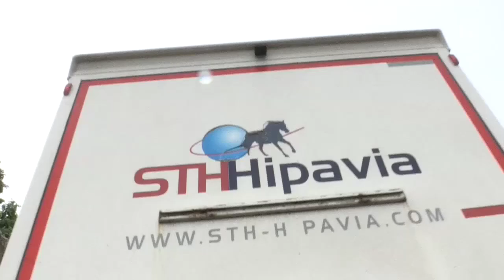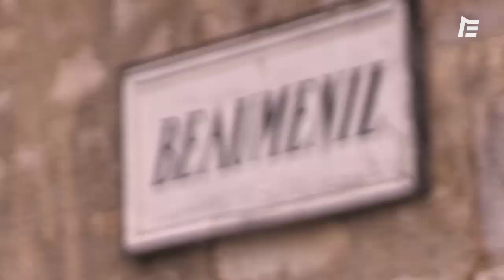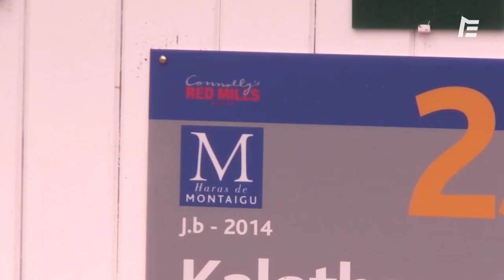BEST OF 1 | Objectif course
Après 1 an à suivre O'Shalaa depuis sa naissance,  redécouvrez les meilleurs instants des 11 premiers épisodes !

Rendez-vous le dimanche 18 août pour les Ventes Arqana et Lunidi prochain pour le BEST OF 2 !

Objectif Course, qu'est ce que c'est ?

Toutes les semaines, nous suivons un poulain de sa naissance à ses débuts en course !

Merci au Haras de Montaigu !